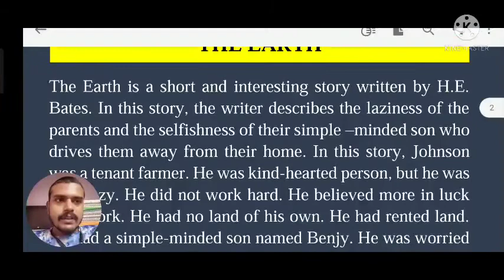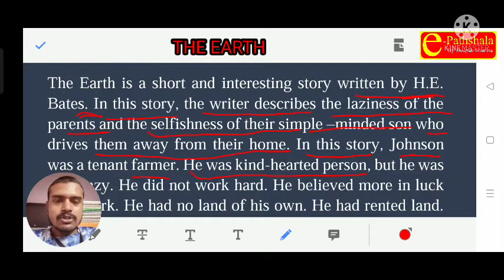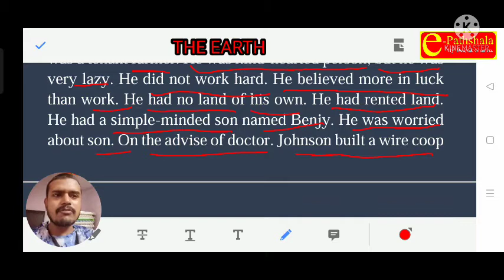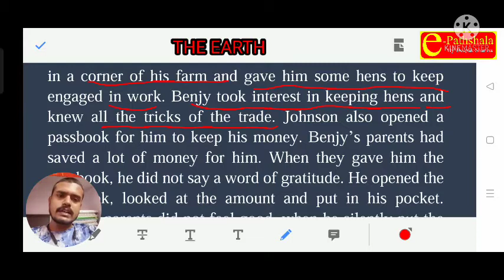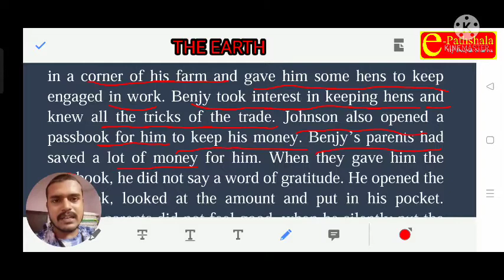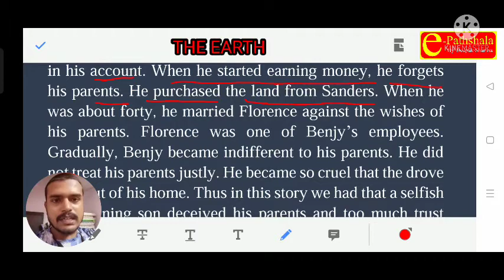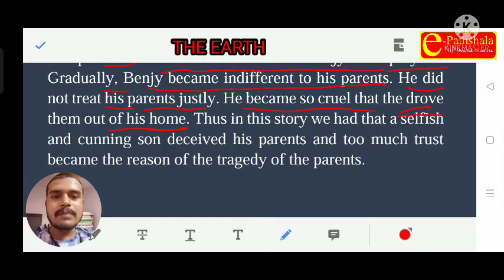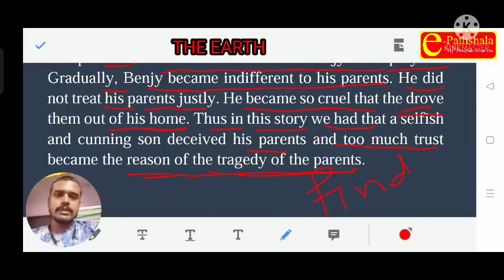The Earth || Lesson-9 || Summary || Prose || Class-12 English || By-Deepak Sir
SummaryIThe Earth

In this video we discussed about Bihar Board class 12th English book lesson-1 "Indian civilization and culture" written by Mahatma Gandhi.

This video is useful for all students, appearing in Bihar Board Class-12 (Science, Arts & Commerce) Examination.

e-Pathshala के Youtube Channel में आपका स्वागत है |
 हमारे चैनल पर आपको सभी प्रतियोगी परीक्षाओं तथा बोर्ड परीक्षाओं के लिए Online Video Lectures उपलब्ध कराये जाते हैं |

Our Videos are useful for-
UPSC
BPSC
UPPSC
JPSC
UKPSC
MPSC
RPSC
CGPSC
SSC
BSSC
BPSSC (Bihar Daroga)
Bihar Constable Exam
SSC-CPO
UPSC-CAPF
UPSSSC
HPSC

University Exam

Subject Available-
Mathematics
Reasoning
English
General Studies (History, Geography, Polity, Economics, Static GK, Current Affairs)
General Science (Physics, Chemistry, Biology, Agriculture, Environment Studies)

To Join our Telegram Channel please follow this link:- e-Pathshala